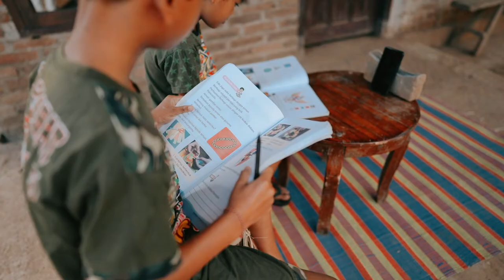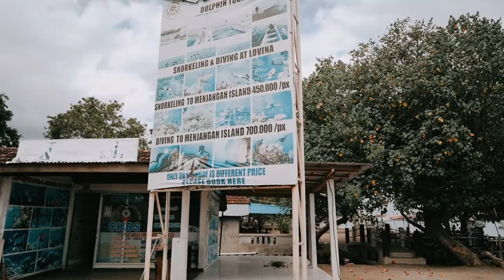Watch how this pandemic impacts our BCF students in Bali